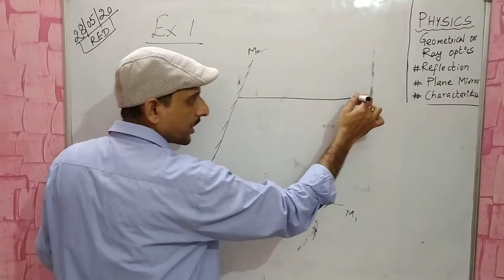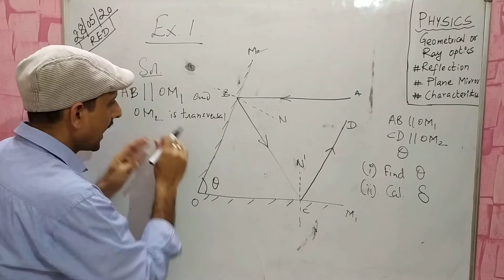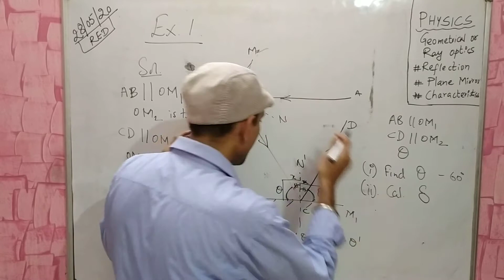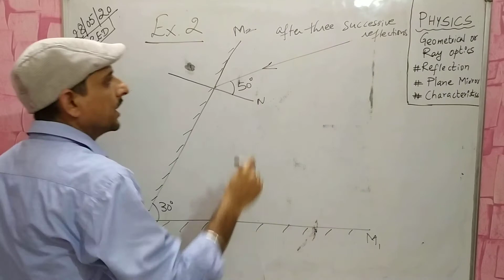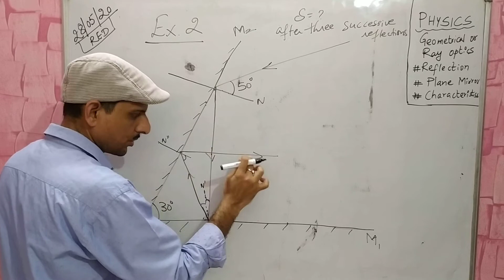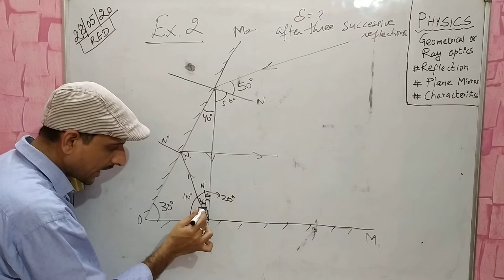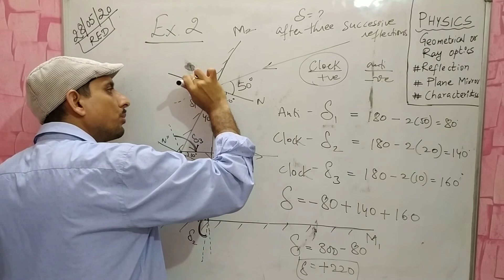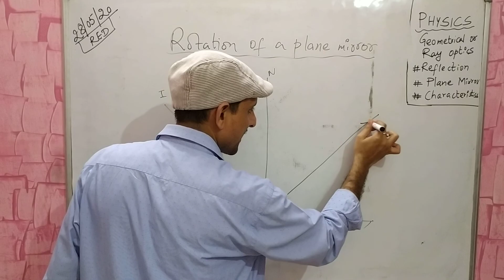RAY OPTICS(LECT.-1):PART-4/5:REFLECTION OF LIGHT;NUMERICALS ON DEVIATION PRODUCED BY PLANE MIRRORS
This video explains NUMERICALS on DEVIATION PRODUCED BY PLANE MIRRORS.
For COMPLETE COURSE for BOARDS/NEET/IIT JEE(MAINS CUM ADVANCED)